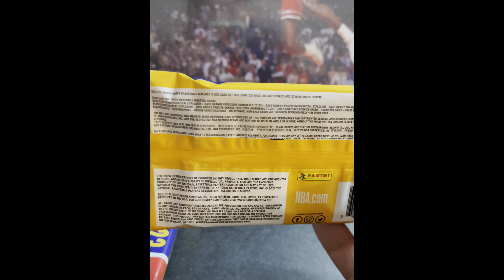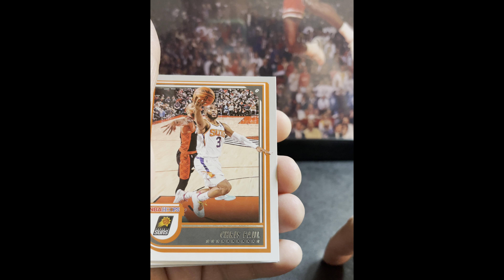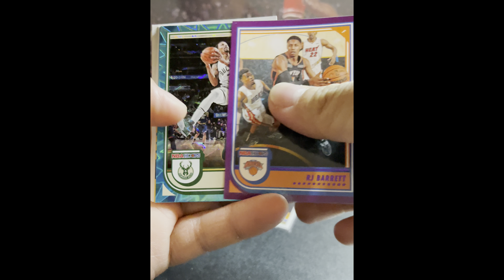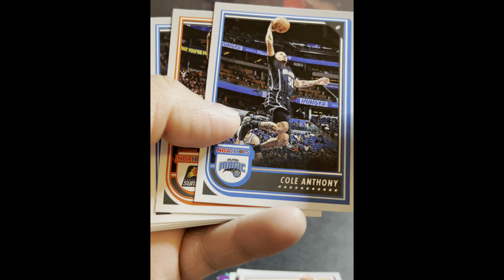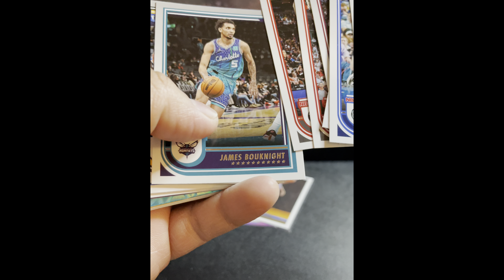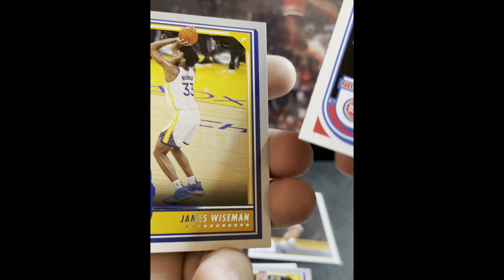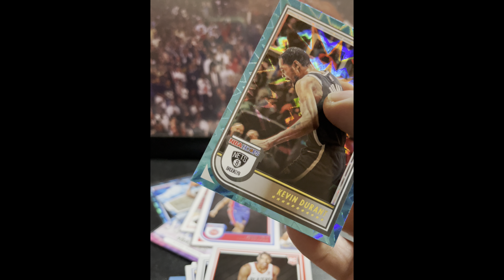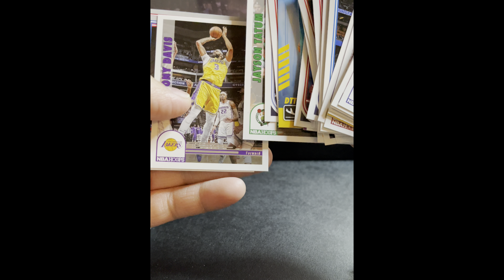(Pt.3) 22’ Chronicles Draft Picks and 22’-23’ NBA Hoops Value (Fatty) Packs